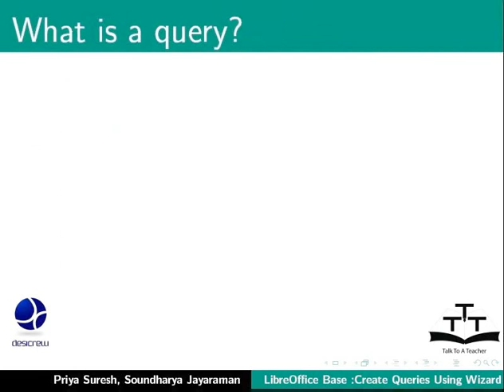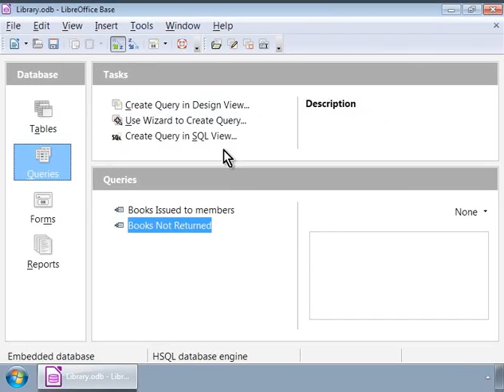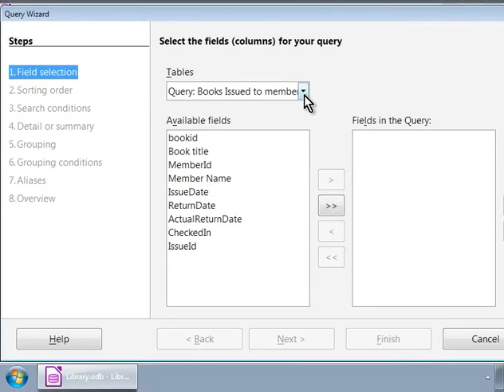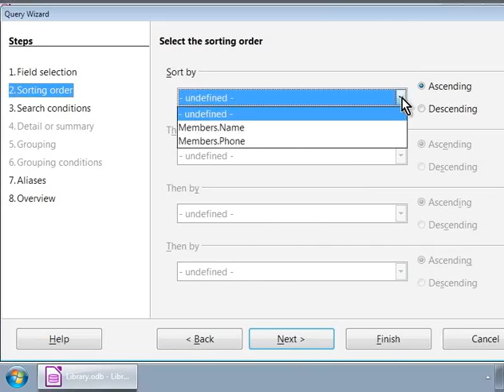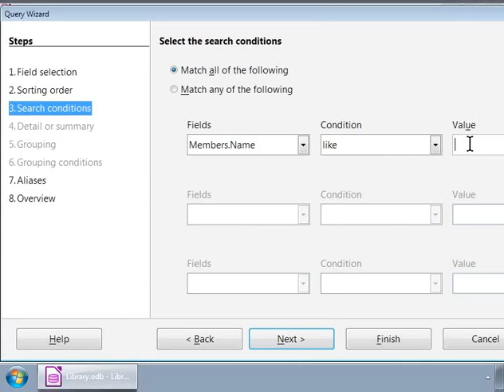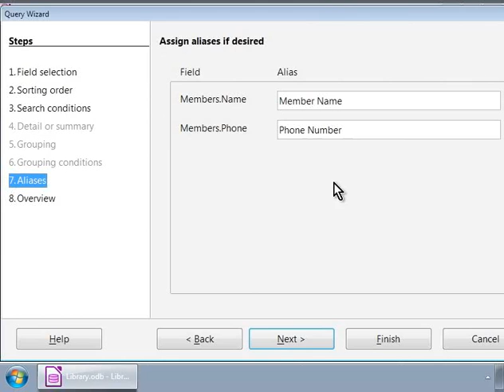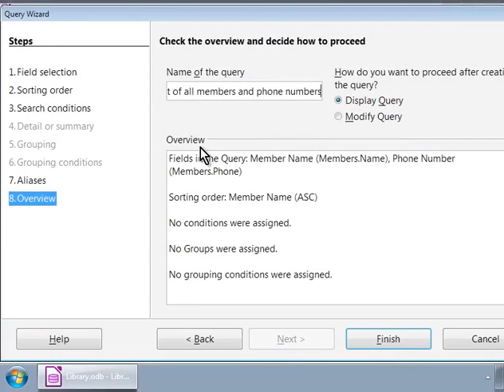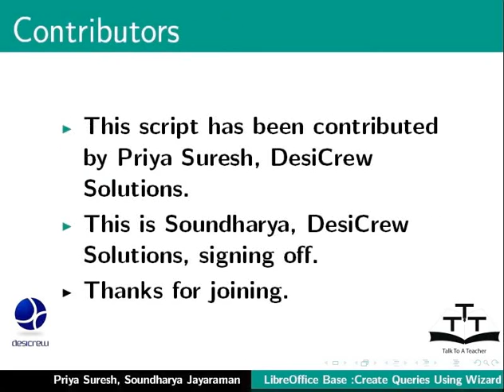9 Create queries using Query Wizard English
LibreOffice Suite Base Tutorials - English